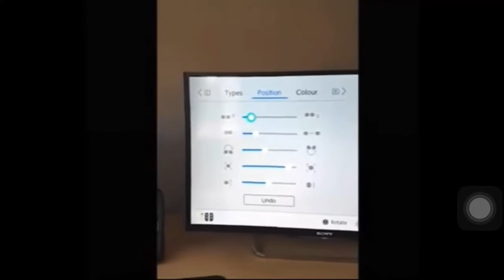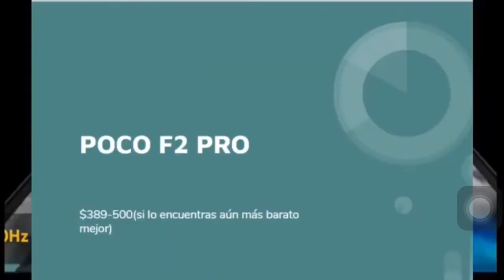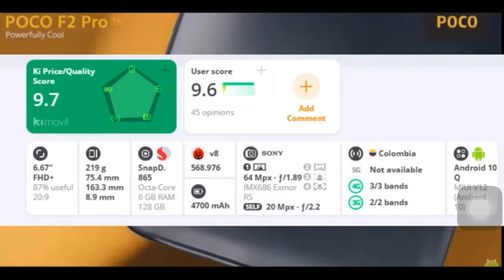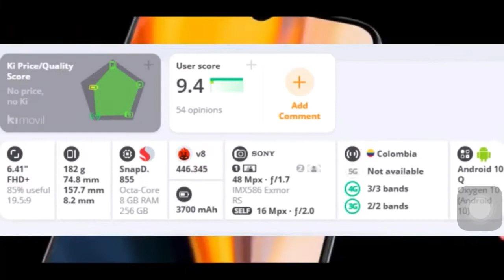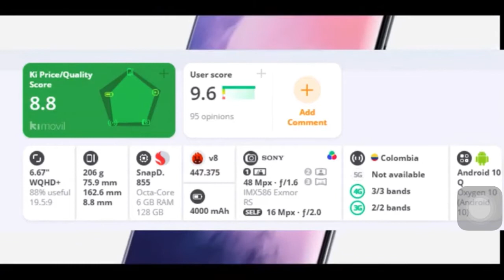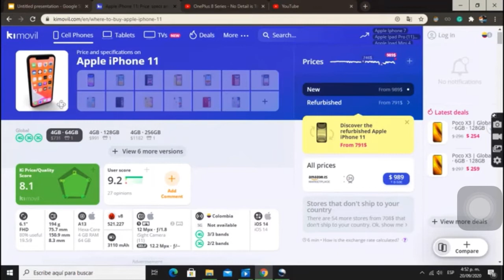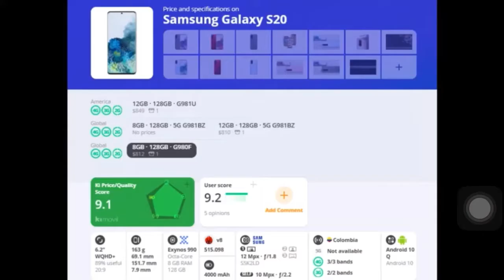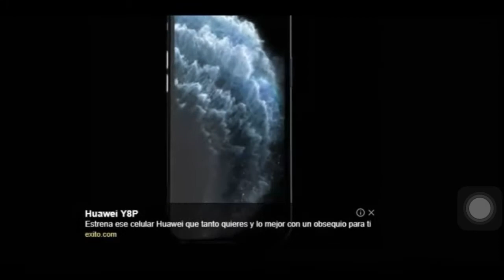Mejores Celulares de GAMA ALTA Calidad-Precio y GAMA ALTA Premium para comprar este 2020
Este es un nuevo canal que estoy  empezando, es sobre technologia y recomendaciones de celulares, si les gusta este tipo de videos no duden en subscribirse